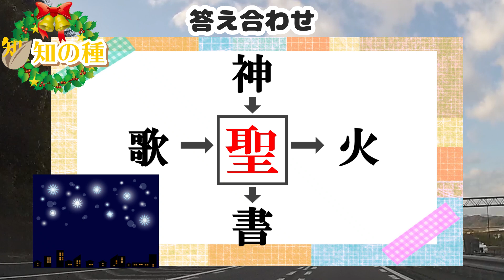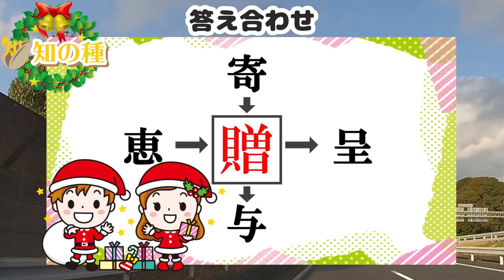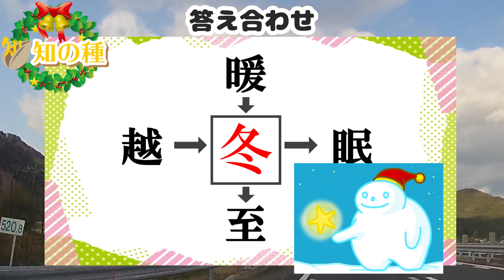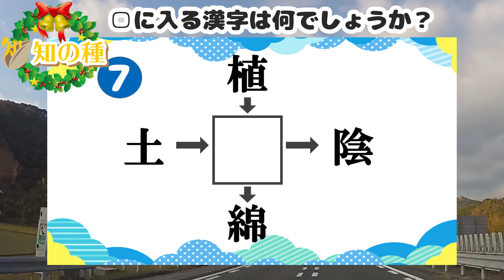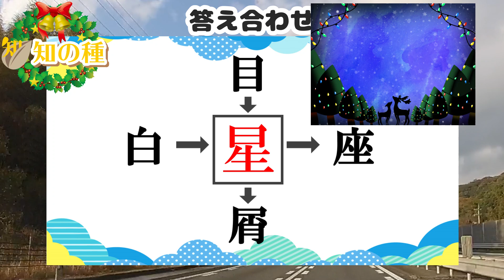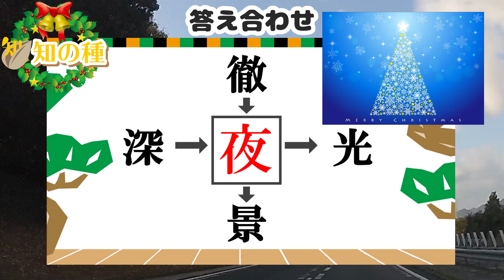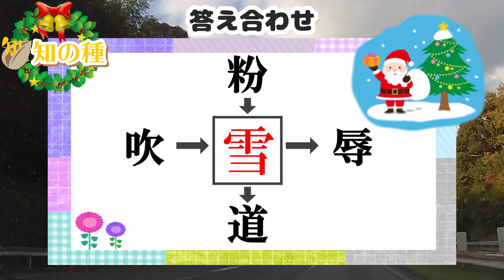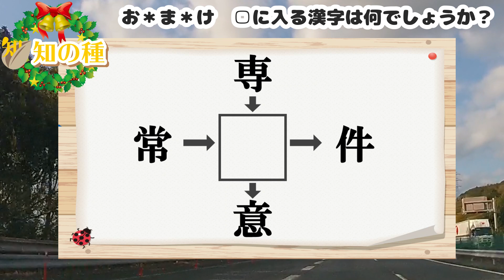🍋マス埋め漢字🍋熟語を4つ完成させる穴埋めパズル脳トレ！中央の四角に共通する漢字を入れよう！vol55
マス埋め漢字の楽しい脳トレを10問出題します。
矢印に従って漢字を読むと正しい二字熟語になるように、中央のマスに共通して入る漢字を考えてください。

今回の□に入る漢字を考える文字は
0:00 オープニング
0:43 1問目：神、歌、書、火
1:48 2問目：観、栄、沢、栄
2:50 3問目：寄、恵、与、呈
3:51 4問目：暖、越、至、眠
4:56 5問目：植、土、綿、陰
5:53 6問目：目、白、屑、座
6:50 7問目：夏、雪、典、壇
7:47 8問目：徹、深、景、光
8:49 9問目：粉、吹、道、辱
9:41 10問目：弟、王、守、宝
10:52 おまけ問題

難しい漢字は使っていませんので、誰でも楽しめますよ。
ゲーム感覚で楽しみながら漢字の勉強にもなるマス漢字クイズです。
判断力を鍛える穴埋め漢字脳トレです。